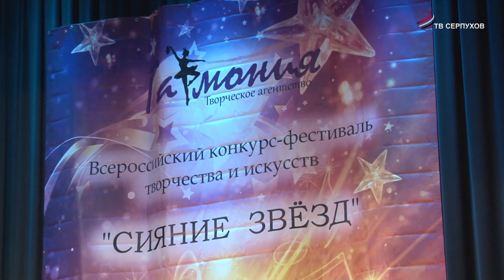III Всероссийский конкурс-фестиваль творчества и искусств "Сияние звезд" прошел в ДК «Исток»